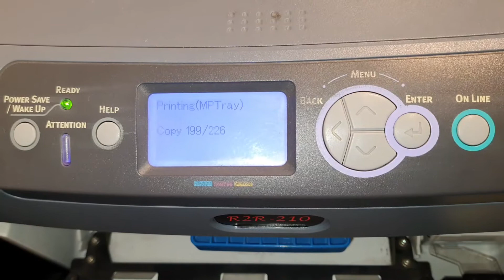Label printing with Anytron Any 002 color label printer - 02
Label printing with Anytron Any 002 color label printer and rewinder. This is an excellent digital colour label printer designed to print small batches, printing up to 5.000 colour labels within 2 hours. An efficient and cost-saving machine that makes printing jobs fast and easy.